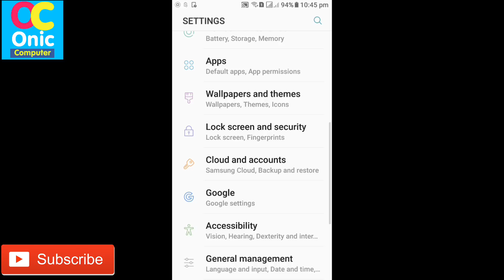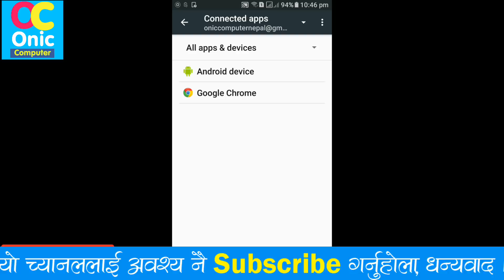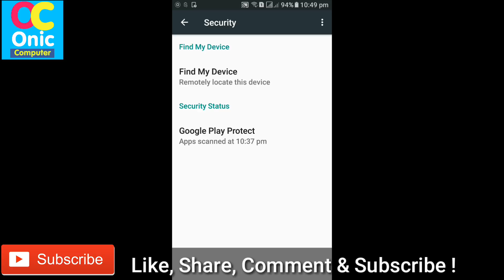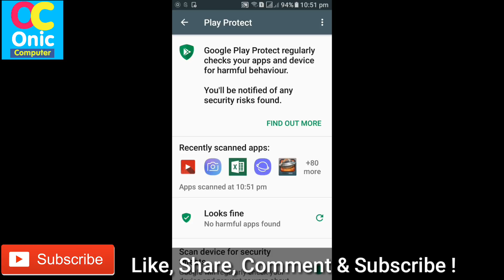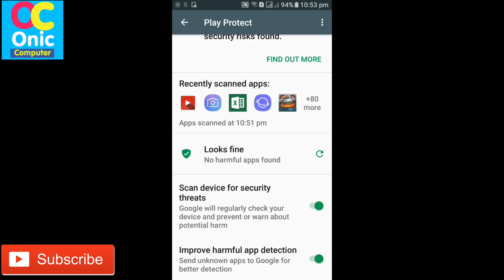How To Protect Android Mobile From Dangerous Virus ? Keep Some Settings On For Full Protection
Hi Guys, you can Protect Your Android Mobile From Dangerous Virus & Malwares ! Keep Some Settings in Mobile On For Full phone Protection
Make android settings play protect

How To Learn English Easily ?
Robot Sophia in Nepal
Some Popular Videos in Channel
5. Your Name in Voter List
7. Type in Nepali on Mobile
9. Pay Electricity Bill From eSewa
10. Your Mobile Original or Duplicate